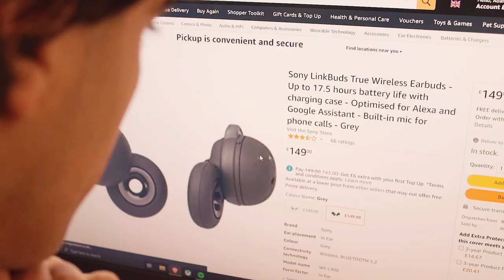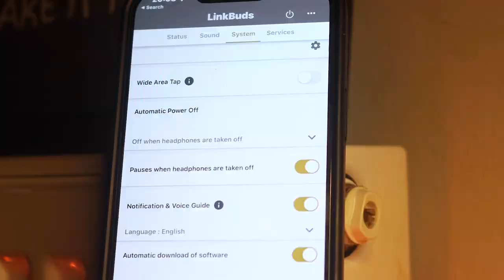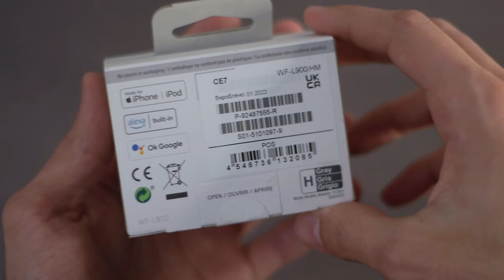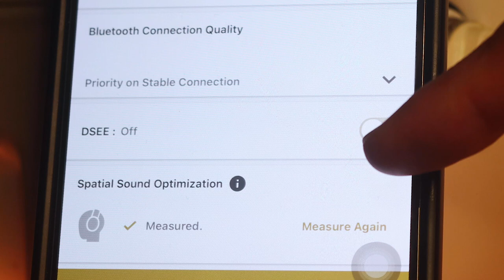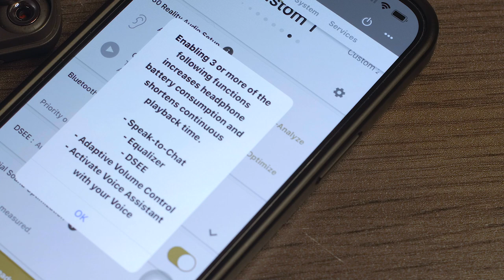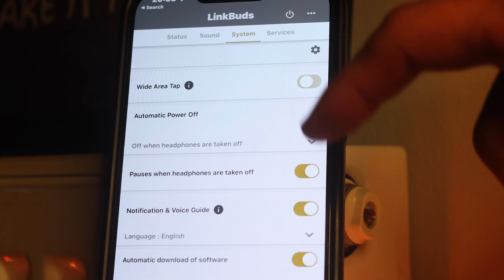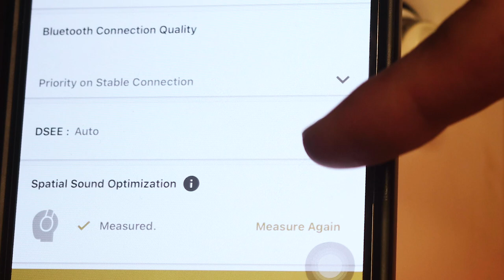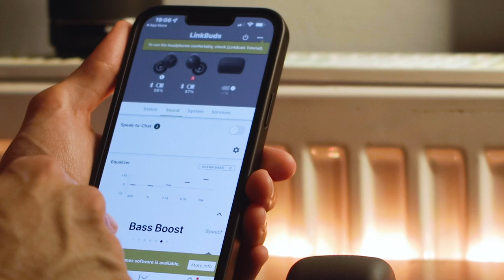The Sony LinkBuds- A Complete Review of the Weirdest Wireless Earbuds I Unboxing & Setup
This is a hands-on review of the world's first open-back earbuds, called the Sony Linkbuds, where I take you through the unboxing, earbuds design, specifications, whole setup process, and much more!

The 15th of February 2022 is a special day for Sony as they have decided to drop the strangest wireless earbuds we have ever seen, but the company has taken a well-calculated risk in creating a pair of in-ear headphones that can be worn all day long. Also, it is a huge relief that they haven’t decided to give these earbuds a strange name like their other lines and have decided to call these the LinkBuds
They are the world’s first open-ring in-ear headphones a design that leaves your ear canals totally free to hear your environment while you enjoy music, listen to podcasts, or take phone calls.

If you would like to check these out click this link right

Timestamps:
Intro: 0:00
Cinematic Bangers: 0:41
Product Overview: [Features, Price, Release Date And Much More...]
Unboxing: 2:11
Design: 2:57
Audio Performance: 4:26
Battery Test: 6:04
Connectivity: 6:57
Setup And Controls [Headphones Connect App]: 7:26
Final Verdict On Whether You Should Buy The Sony LinkBuds: 9:13
Outro: 10:26

Here's a list of all the items I own:

Filming Gear:
GoPro Hero 7
GoPro Tripod

Desk setup:
MXmaster 3
RK 61 Kludge Mechanical Keyboard
Samsung SSD
LED strip lights
PC components
RGB fans